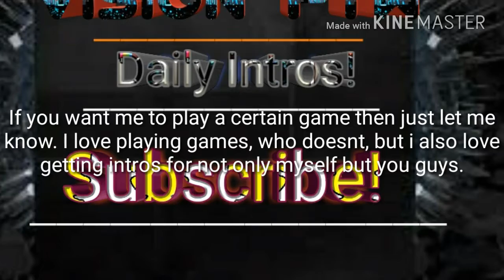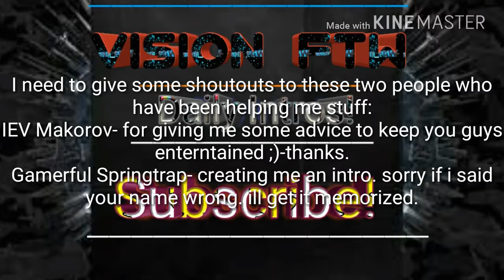FOR ALL MY SUBS! (watch until the End please)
Just watch...  Comment or message me if you need anything.